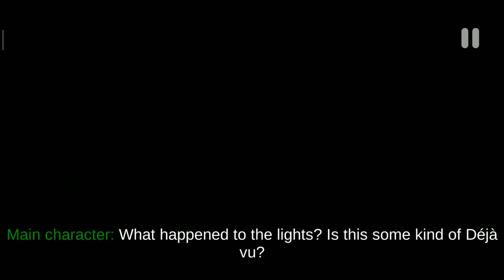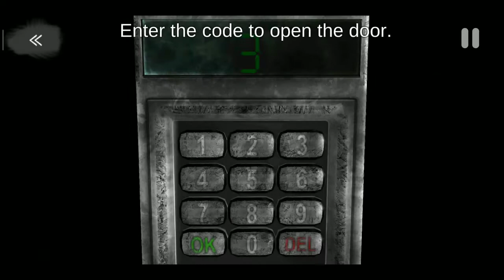CASE Animatronics - Game Walkthrough Gameplay #1 (No Commentary) (Horror Game 2020)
About game -
Get ready to experience a real HORROR in first person!

CASE: Animatronics is a truly scary and challenging first-person stealth horror. Control of the police department is in the hands of an anonymous hacker. All the exits are locked. The power has been shut off. There are metallic thumps getting closer. Will you survive, Detective Bishop?
Welcome to the police department, where working late can lead to tragic consequences. You're John Bishop, a overworked detective who tirelessly carries out investigations late into the night. You’re torn from yet another night of fitful rest and nightmares by a strange call from an old friend, turning your whole world upside-down.
Your police department is cut off from the power grid. The security system has been hacked. All the exits are locked. But that’s not the real problem.

Someone, someTHING, is following you. Red eyes shine from dark corners, and the sound of shifting, clanking metal echoes through once-safe halls. You know them simply as animatronics, but something unknown and horrifying is driving them. Figure out what’s going on, survive the night, and find the one responsible for this madness.

KEY FEATURES
Hide
The object in your environment could be your salvation. Animatronics can’t see you cowering in the closet or under the table!

Keep moving
Stay on the move, even if you see an animatronic, you just might manage to run away from unrelenting death. Everything depends on you!

Solve puzzles
Try to figure out the cause of this ghoulish chaos and complete terrifying quests!

Listen
Don’t trust your eyes alone! Listen carefully to your surroundings, every stray noise could completely change the situation.

Use the tablet
Check the security cameras to keep the situation under control in other rooms, but don’t forget to keep an eye on the tablet’s battery life and use the charging station in time.

Survive
Just one wrong move could be the death of you.